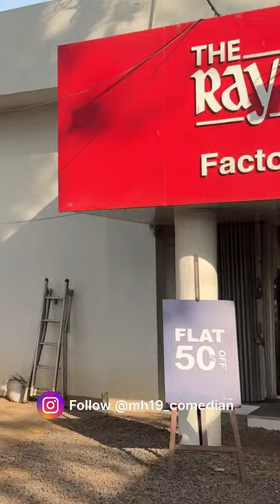10000 chi shopping 🤯😱🥺